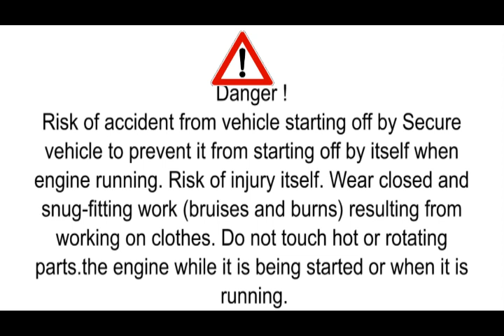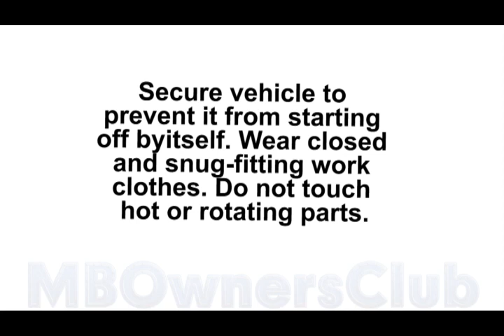Mercedes-Benz Actros | Checking condition of steering mechanism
Model 374.5/6
Model 375.1
Model 375.3
Model 375.4
Model 930, 932, 933, 934
Model 940, 942, 943, 944
Model 950, 952, 953, 954
Model 957
Model 970, 972, 974, 975, 976

Step 1)   Secure vehicle to prevent it from starting off byitself. Wear closed and snug-fitting work clothes. Do not touch hot or rotating parts.

Step 2) Check steering play (shown here as A) at steering wheel. Turn steering wheel alternately to left and right until front wheels move.  If the permissible steering play (shown here as A) at the steering wheel is exceeded, Check steering gear and steering linkage for impermissible play, subject to separate repair order.

Step 3) Check boots (shown here as #6) of tie rods (shown here as #1) and drag links Check the boots (shown here as #6) carefully over the (shown here as #2) of all steered axles, Check the boots (shown here as #6) carefully over the entire circumference and in the folds resulting from the installation position for damage. Check the firm seating of the boots (shown here as #6) at the contact surface. If the boot (shown here as #6) is damaged or leaking. Replace relevant ball head, complete tie rod (shown here as #1) or drag link (shown here as #2), subject to separate repair order.

Step 4)  Check the tie rod ends and drag link ends of all steered axles individually for play,  Hold each tie rod end and drag link end with the thumb and index finger whilst the steering wheel is moved alternately to the left and right. If there is noticeable play in the ball heads, Replace relevant tie rod or drag link ends, subject to separate repair order

Step 5)  Check tie rods (shown here as #1), drag links (shown here as #2), steering arms (shown here as #4), steering knuckle arms (shown here as #5), pitman arms (shown here as #3) and steering idler arms (shown here as #7) on all steered axles for damage and correct fastening,  If damage or defects are found: Rectify damage or fault, subject to separate repair order.